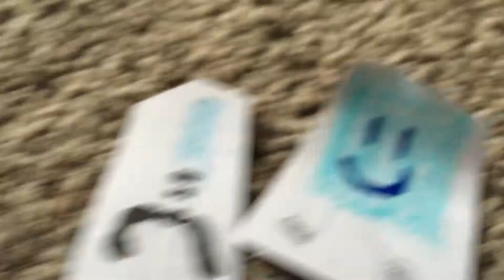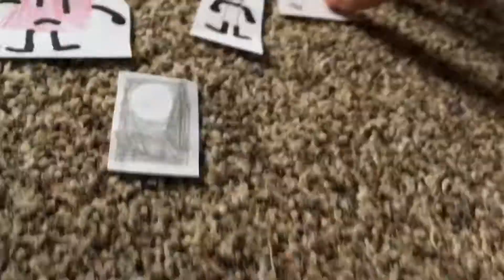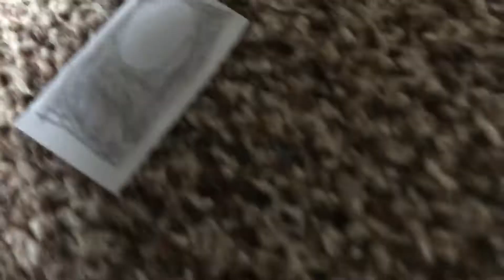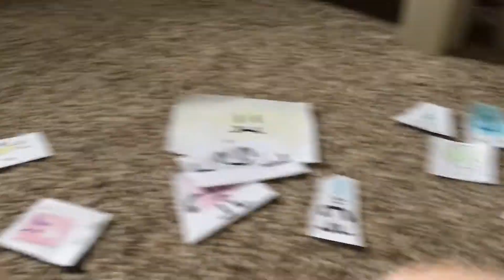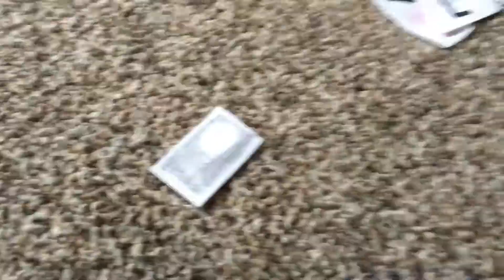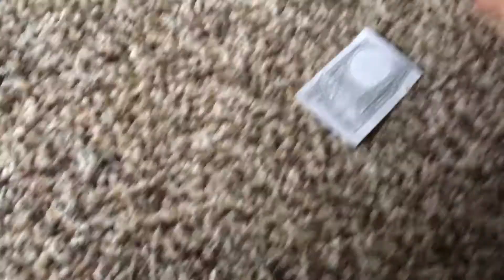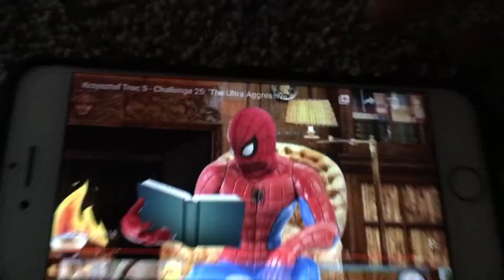BFDIRAAOS 1: Take the Plunge